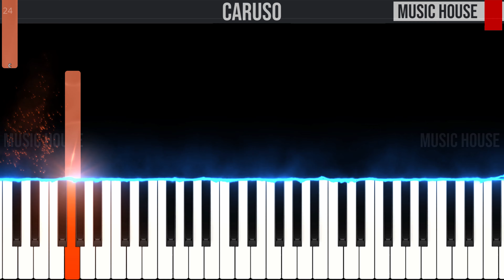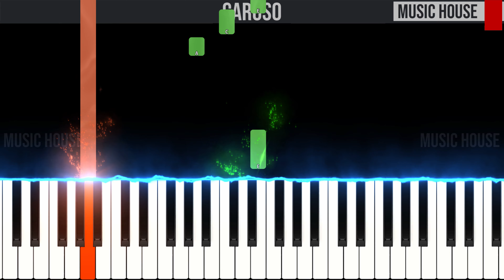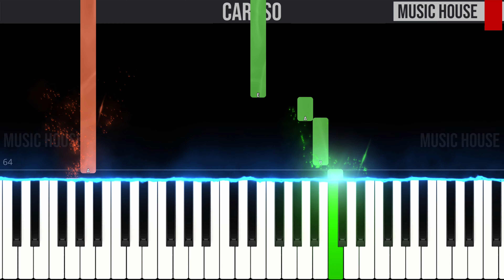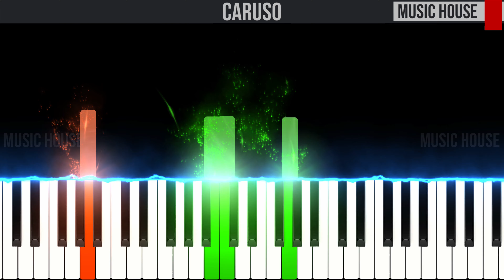Caruso - Lucio Dalla - EASY SLOW Piano Tutorial 🎹 - video 4K🤙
🇮🇹 Ciao ragazzi, questo è il nostro tutorial per pianoforte di "Caruso" di Lucio Dalla.🎹 Seguite il video passo dopo passo e imparerete facilmente a suonarla fino alla velocità finale.😉

Visita la nostra vetrina su Amazon in cui trovi una selezione di prodotti consigliati dal nostro staff

Per bambini da 3 a 6 anni ti consigliamo questa
Per bambini da 7 a 10 anni ti consigliamo questa
Per bambini da 10 a 13 anni ti consigliamo questa
Per ragazzi e adulti ti consigliamo questa

Tutte le nostre basi musicali sono realizzate con questi strumenti:
Steinberg Cubase Pro
Steinberg UR816C
Steinberg Absolute 3
Yamaha HS5
Yamaha HPH-150B

Ti consigliamo in alternativa questi prodotti:
Steinberg Producer Kit Voce
Steinberg Producer Kit Chitarra
Steinberg UR242
Steinberg UR22C
Yamaha NP-12B

🇬🇧 Hey guys, this is our piano tutorial of "Caruso" by Lucio Dalla.🎹 You can easily learn to play it by following the video step by step from slow to fast speed.😉Let us know in the comment section if you like it and if you found it useful.